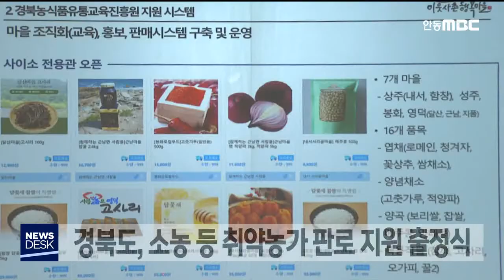경북도, 취약농가 판로 확대 지원 출정식 / 안동MBC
2020/06/08 11:49:14    작성자 : 이정희

경상북도는 소농이나 고령농가, 여성농가 등
농산물 유통 취약농가에 대해
판로 시스템을 구축해 주기로 하고
(오늘, 8) 사업 출정식을 가졌습니다.
◀ＥＮＤ▶

이 사업은
농산물 유통에 취약한 540 농가를 선발해
경북 농특산물 쇼핑몰인 '사이소'에
읍,면,마을 단위 전용관을 개설해
온라인 유통 플랫폼을 제공하고,

오프라인으로는 포장재 등 상품화 비용을
지원해 중,대형 농가 위주의 로컬푸드 직매장에 조합원으로 가입시킬 계획입니다.